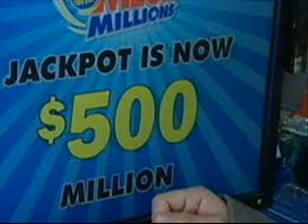KTRH talks with Tx Lottery chief Gary Grief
Houston's Morning News with Matt Patrick talks with Texas Lottery Director Gary Grief about the record Mega Millions jackpot